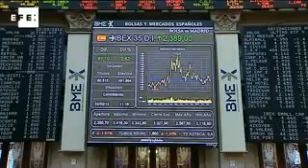La prima de riesgo española se dispara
Madrid, 22 mar (EFE TV).-

La prima de riesgo española se ha disparado hoy hasta rozar los 360 puntos básicos afectada por las declaraciones del economista jefe de Citigroup sobre un posible rescate para España y por la falta de liquidez del mercado.

En las últimas dos sesiones, el sobrecoste que los inversores exigen por la compra de deuda soberana española se ha elevado en 40 puntos básicos, desde los 318 con los que comenzaba la sesión ayer hasta los 358 en los que ha terminado hoy.